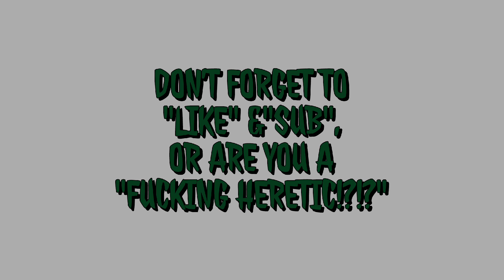A WARPDUST HOBBIES CHARACTER SHOWCASE SERIES DARK ANGELS INTERROGATOR-CHAPLIN "HEZEKIAH"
this beautiful son of a bitch is a special one, his a special edition model from a feeew editions back its a metal model at that. so it was a bitch painting metal but after years he finally got done. I love the sculpture the helm, the big fucking gun I sick the scroll in the front, the whole dame thing is bad ass. if ur able to find him used grab it.